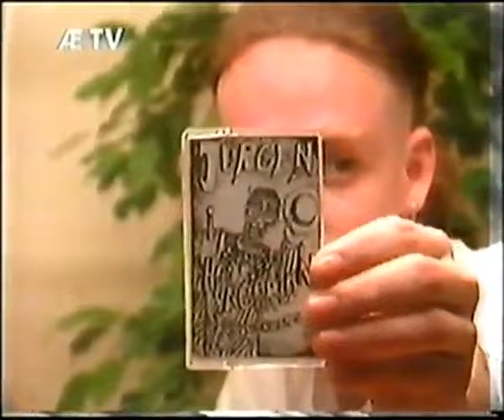Jugen and the Hungarian Tap Dansers besøker Lokale Helter på ÆTV januar 1993